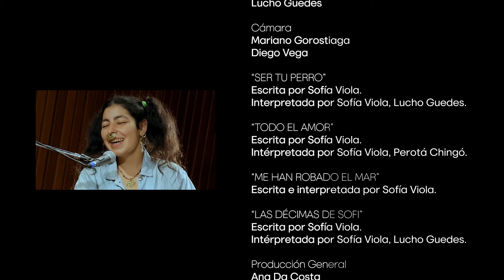Escrito en el aire: Sofía Viola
Segunda Temporada de "Escrito en el aire", la serie sobre cancionística producido por la Biblioteca Nacional Mariano Moreno para Canal Encuentro.
Conduce: Lucho Guedes.